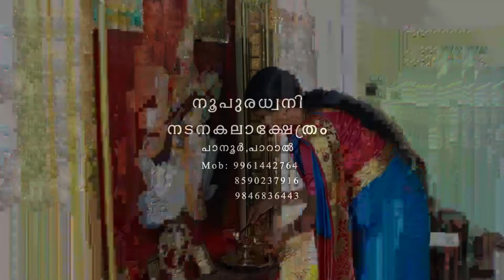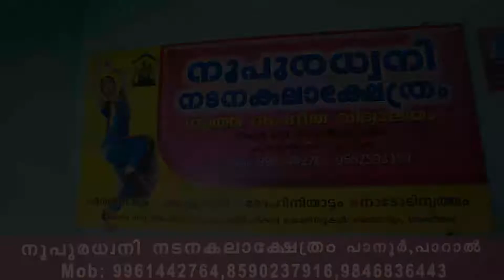chokli vp oriyental hss old studetns meet